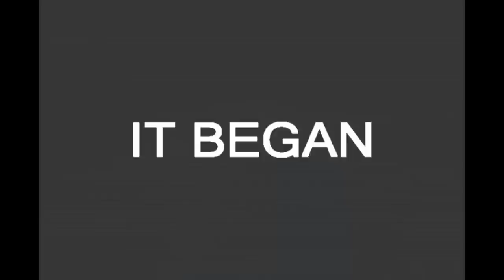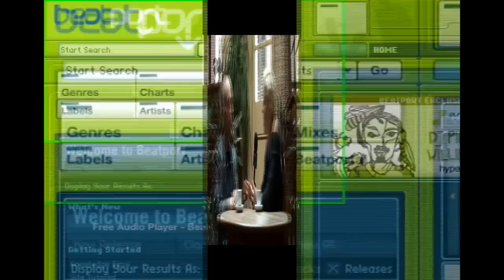Chris Cowie - Interview with Chris Cowie Part 1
interviews tech house and trance DJ and producer, Chris Cowie. In this first part of three, he talks about his label relaunch (Hook Bellboy Records), his plans for a new producer sample collection on Loopmasters, and his new album which takes him to new sonic territory!